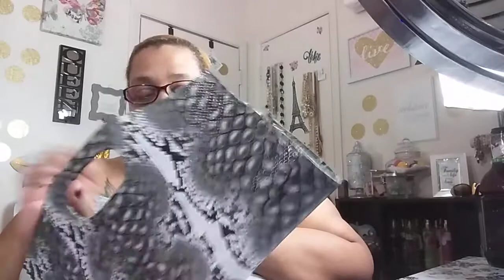Accessories haul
My accessories haul is the shoes and the bags that i have been collecting over the  fall and winter time , you can find some amazing things in the story's and in places like goodwill .. you would be surprise ..